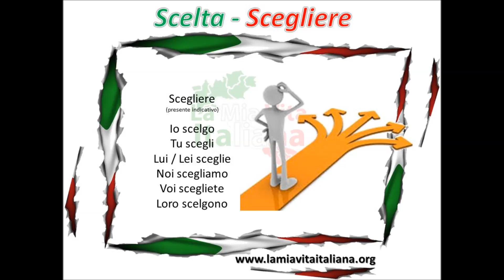Capricorno 3 ° livello - Oroscopo in Italiano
Quieres empezar el horóscopo desde el 1° nivel?
Entre en la PRIMERA ciudad ITALIANA virtual y entre en el Centro astrologico.

Encontrarás paso a paso la evolución del horóscopo para aprender siempre un poquito más de Italiano